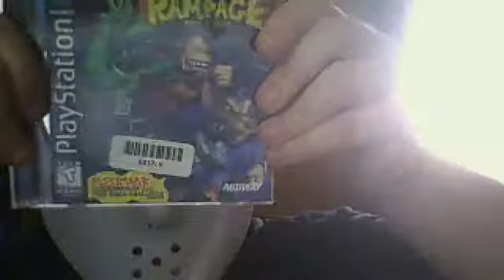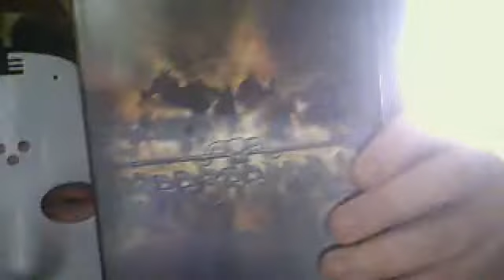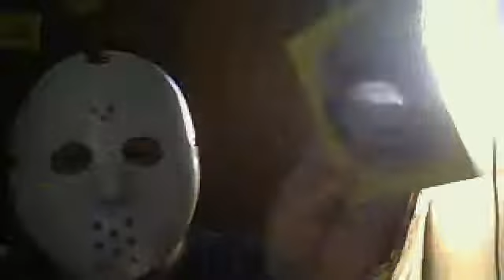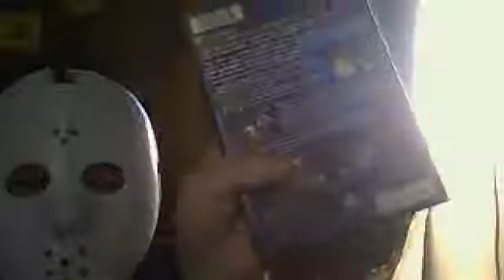a very special unpackaging video 8-3-12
a very special video from the psycho gamer thank u man